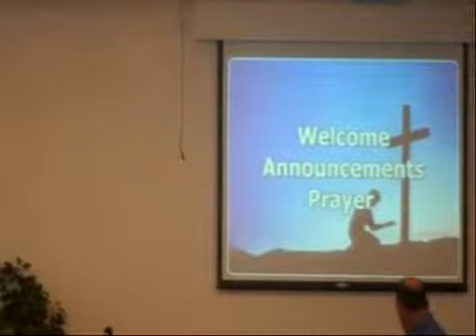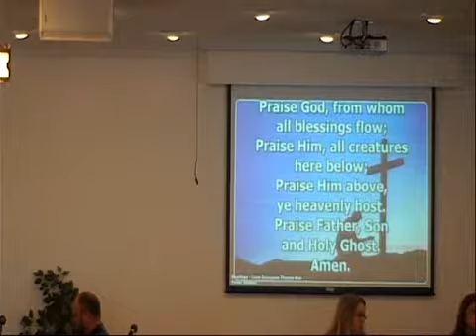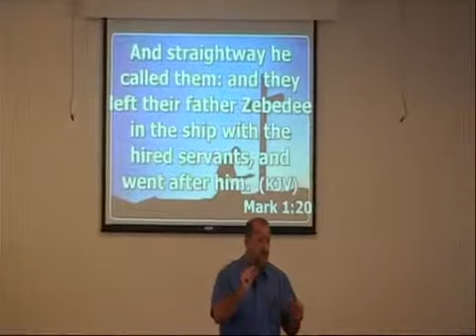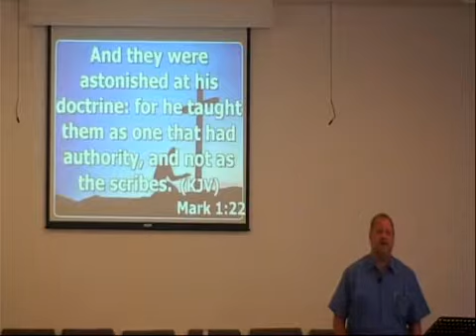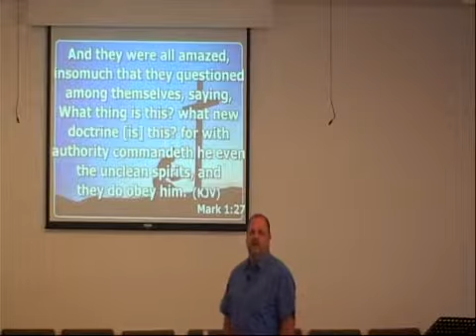Fairview UMC Worship Service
Fairview offers friendly worship environment open to all people.